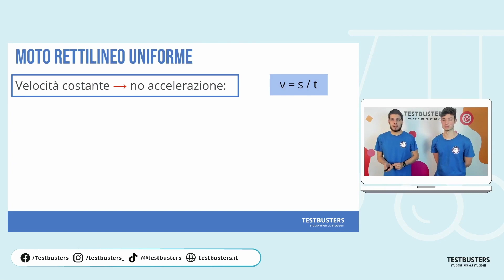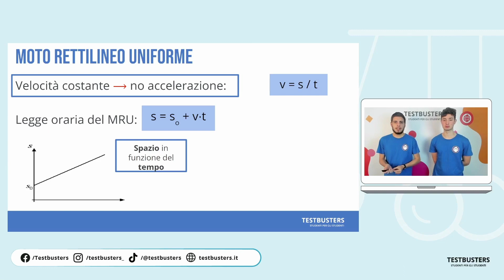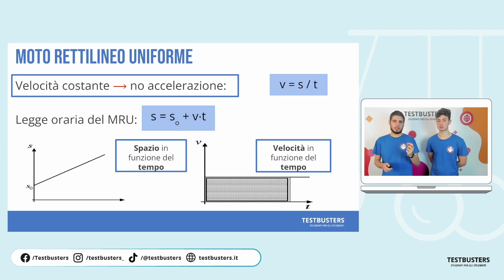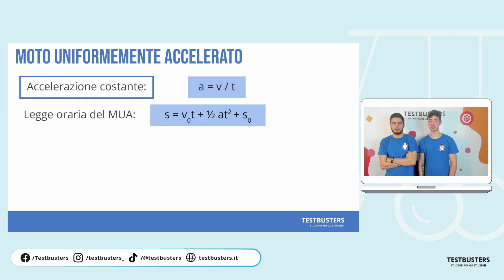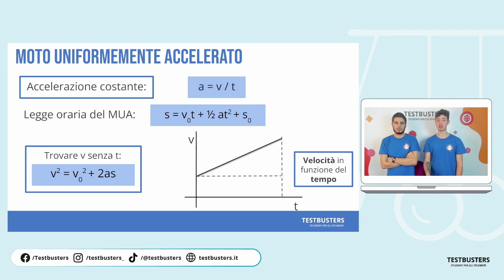Fisica - Principi di Cinematica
Stai studiando fisica e hai difficoltà a ricordare le formule? Non sai da dove partire quando devi risolvere un esercizio?

Cosa sono il moto rettilineo uniforme e il moto uniformemente accelerato?

Abbiamo estratto per te una lezione di fisica dalla nostra vasta libreria di video corsi, in cui i nostri docenti esperti ti forniranno spiegazioni dettagliate e facili da seguire sui principi della cinematica.

Indipendentemente dal motivo per cui desideri approfondire le tue conoscenze, che sia per prepararti al TOLC MED, ad altri test d'ingresso universitari o semplicemente per trovare qualcuno che spieghi meglio del tuo prof, la soluzione è a portata di mano.

Esplora la nostra video libreria completa e scopri come rendere il tuo percorso di apprendimento della fisica più semplice e coinvolgente